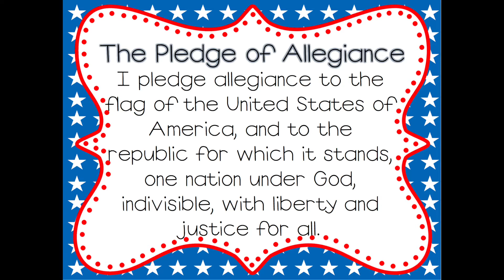Tuesday October 27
Lightbulb!!!